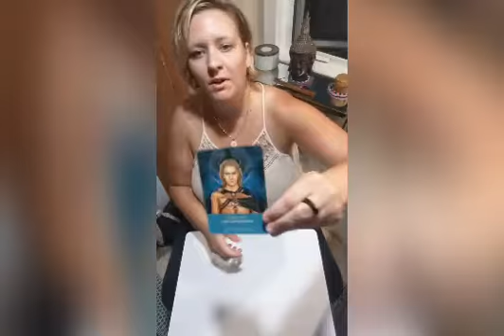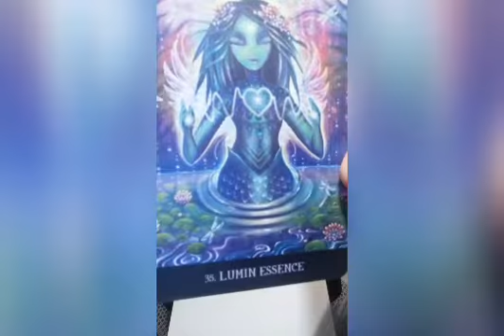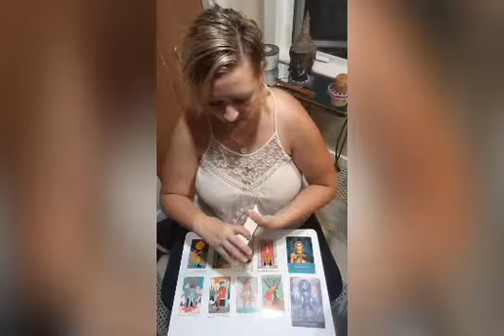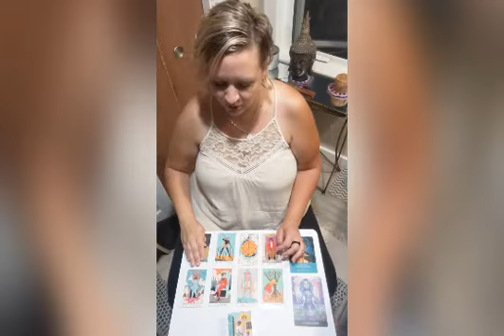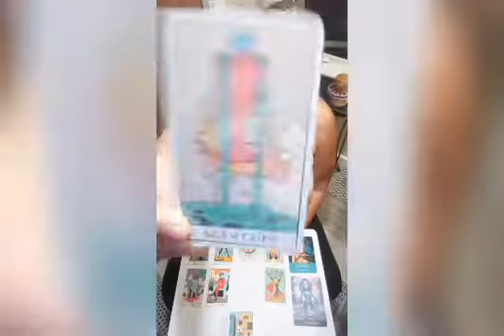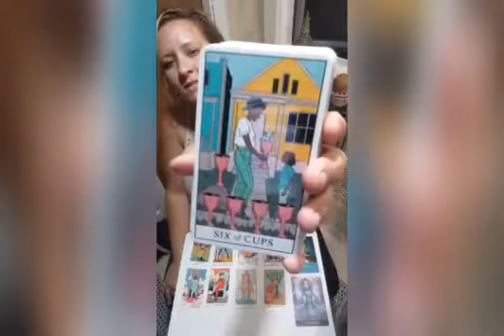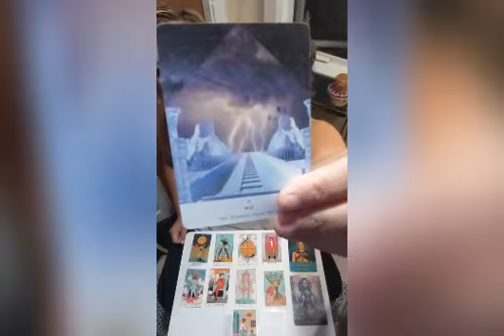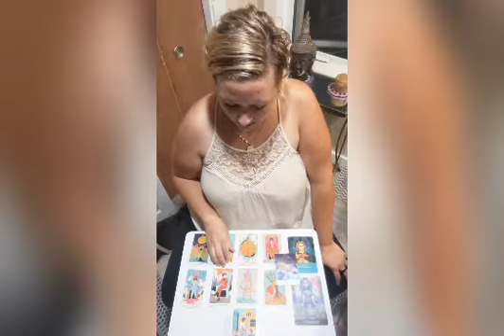♎LIBRA♎ ***Get a Weight Off Your Chest, Speak Openly With Love***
***PRIVATE INDIVIDUAL READINGS:
RECORDED READINGS:

1. Your first name
2. Date of Birth or Sun sign
3. Your questions